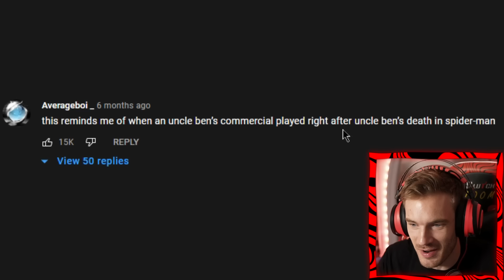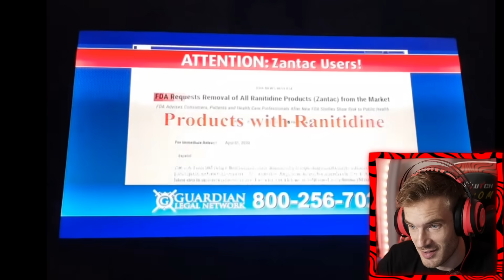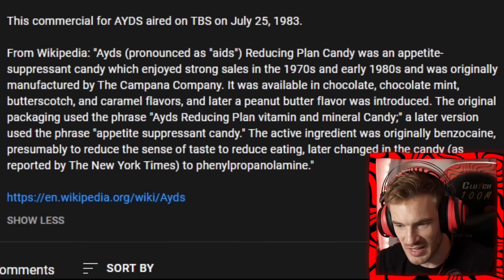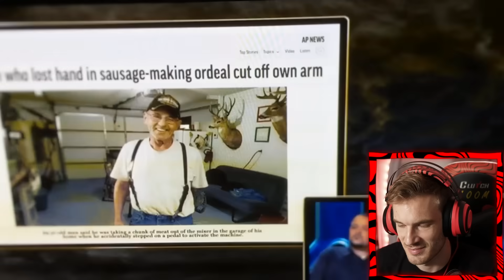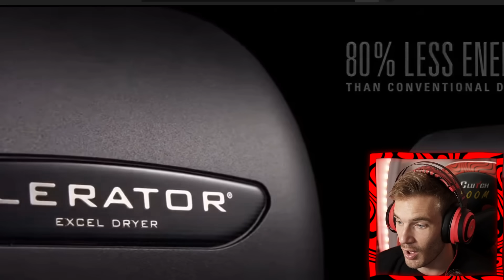Bad Commercial Timing...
When the ads hits just right